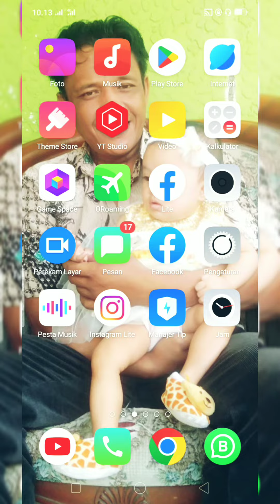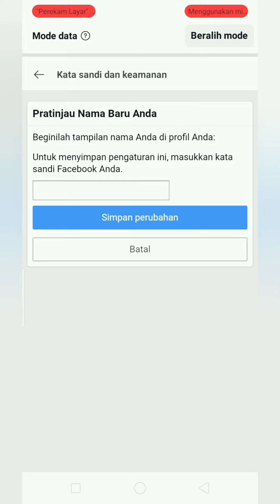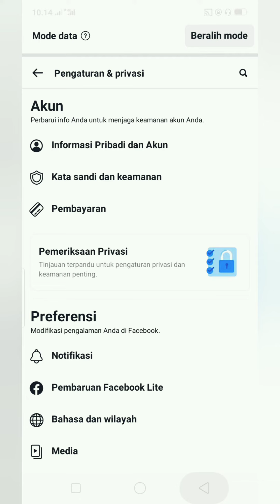cara mengganti nama di Facebook dengan mudah terbaru 2023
cara mengganti nama Facebook,cara mengganti nama di Facebook